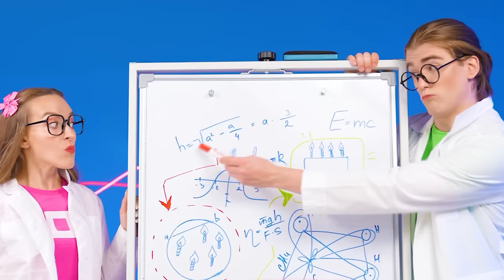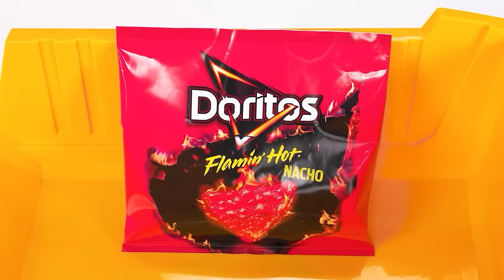Geometric Shape Food Challenge by Multi DO Smile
All food has its own shape, but does it affect the taste? An interesting challenge awaits you!